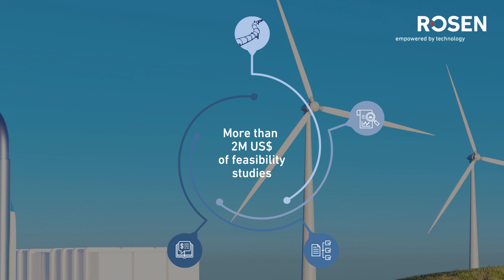De-risking the Process of Converting Natural Gas Infrastructure to Hydrogen – ROSEN Group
We support pipeline operators in the process of converting their existing gas grids to hydrogen.

The climate change is one of the biggest challenges humanity must face in the 21st century. We all need to be involved in the process of moving towards a decarbonized economy. At the same time, the advancing global energy transition faces many challenges when it comes to ensuring a sustainable, reliable and affordable energy supply.

The energy industry is currently going through its biggest change in living memory, despite this gas and its valuable infrastructure continue to play a major role in a decarbonized and integrated energy system. Scaling up the transportation of renewable and low-carbon gases in our global existing and new build pipeline network is essential to deliver a reliable and affordable transition to climate neutrality.

Would you like to learn more about us and our solutions?